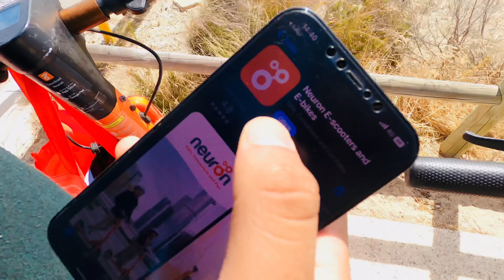Scarborough Beach | Beautiful beach of Perth Western Australia | VLOG BY SHARRY